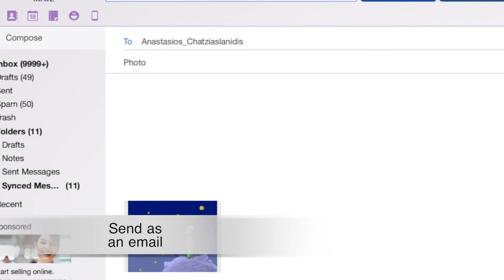Digital photo weaving Greece